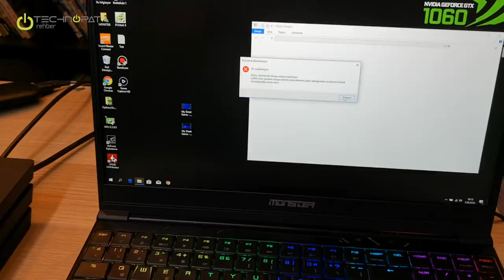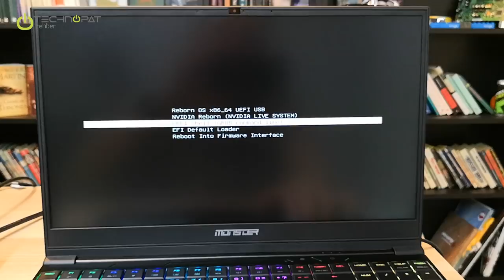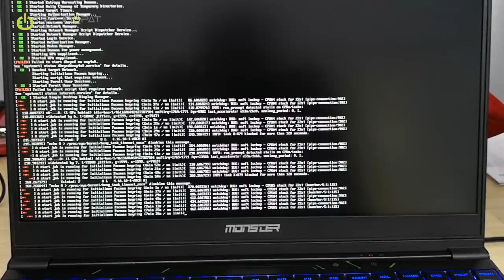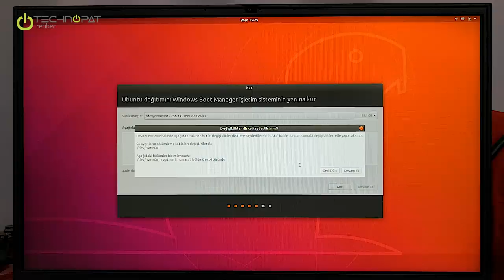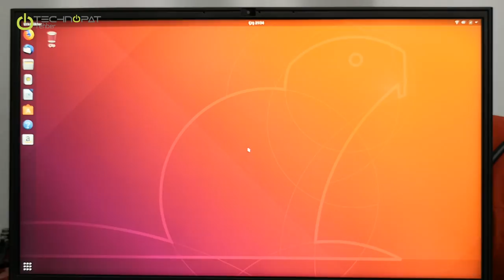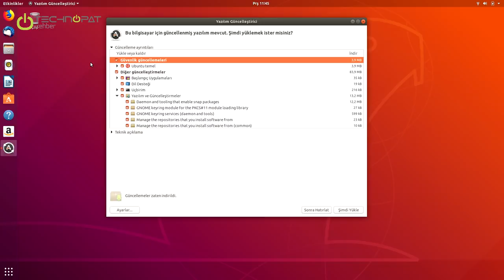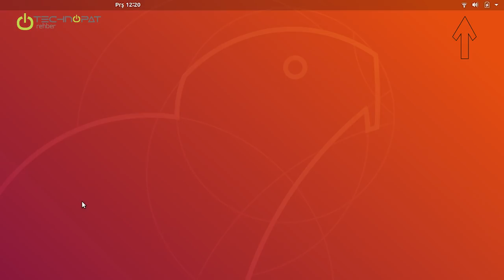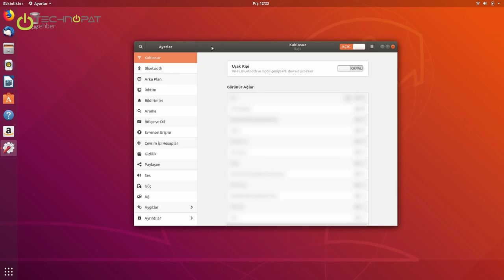Ubuntu 18.04 Kurulum Rehberi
Monster dizüstü bilgisayara Linux dağıtımı Ubuntu'nun son sürümünü kurup bu şekilde kullanıp kullanamayacağımıza bakıyoruz Kurulan, kurulmayan farklı dağıtımlar ve güncellenmesi gereken yerleri görüyoruz.

04:18 - Ubuntu kurulumuna başlıyoruz
07:58 - Ubuntu'yu boot sıralamasında yukarı almak

Bazı dağıtımlar henüz 8. Nesil için hazır değil, bazıları için ise donanım üreticilerinin ayrı sürücü sağlaması gerekiyor. Sİstemde CPU, GPU, RAM, her şey yerli yerinde ancak özellikle dizüstü bilgisayarlarda dokunmatik pad gibi bileşenlerde üretici sürücüsü gerekiyor. Yani ekran kartı sürücüsü kısımları nispeten kolay.

İleri seviyedeyseniz kimi bileşen için kendiniz çözüm üretmelisiniz. Bir yere kadar kurmak ve kullanmak mümkün. Biz de deneyimimizi ve yaşadıklarımızı bu videoda sizlerle paylaştık. Gelişecek çok yer olduğunu gördük. Ancak bilgisayarın odak noktası bu olmadığı için hepsini doğal karşıladık. Oyuncu bilgisayarlarında Wİndows 10 tavsiye etmeyi sürdürüyoruz, ancak değişik denemelere ve sizden gelen sorulara da her zaman açığız.